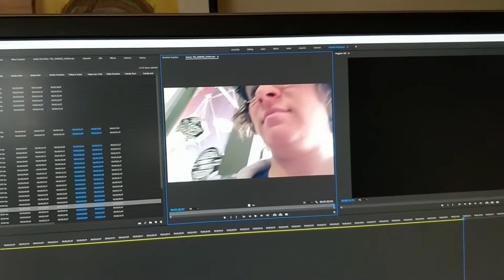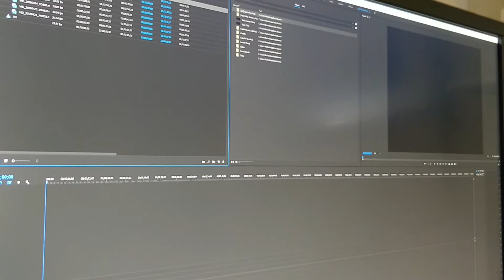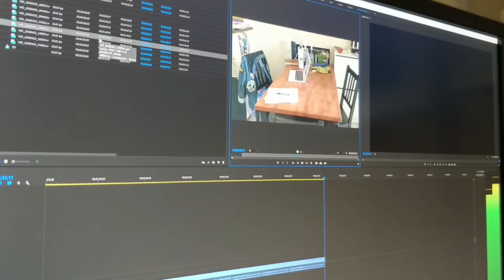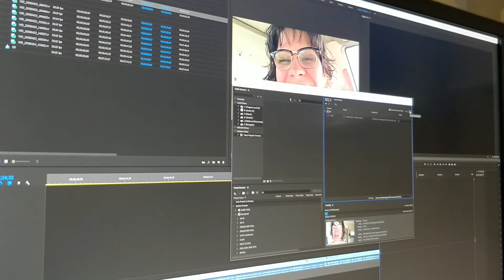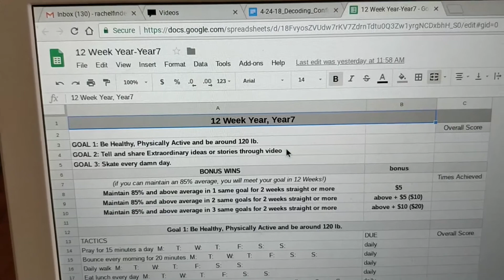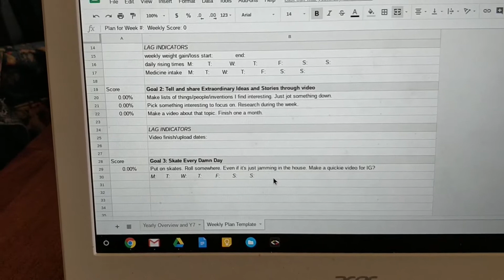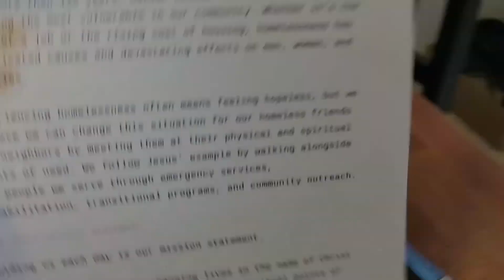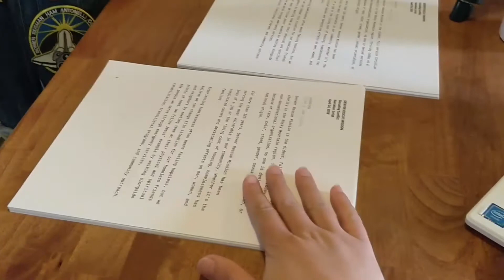YOU CAN ONLY GO WHEN YOU KNOW WHAT YOU WANT | Level Grinding ep. 152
Hi everybody! You have to know where you want to go and what you want out of life if you want really big opportunities to fall on your lap. Plus, I NEED TO GET MY SCRIPT APPROVED!!!

“12 Week Year,” Brian P. Moran

Thank you for hanging out with me! I love and read every one of your comments and questions--and I respond too. You inspire me everyday to make more videos! I couldn't keep this up without you all watching. Thank you. :)

LEVEL GRINDING is for YOU, showing you what it takes and the effort, mindset, dedication and planning it takes to build a business, reach your goals, and do the best you can with your life. I want YOU to be empowered and inspired to reach your best and become your best. And sometimes we learn how to do that by watching others. So if you’re giving me your time to watch my example, I’m honored and humbled.

Cheers!

Rachel

P.S. Why is my show called LEVEL GRINDING? Level Grinding is a gaming term. Especially in MMORPGs (Multi-Member Online Role-Playing Games--such as World of Warcraft), the goal is make your character as powerful as possible by “leveling up”. Leveling up often is the result of a large amount of accumulated points and wins. This can be done by completing quests. But sometimes, especially if completing quests is too challenging due to lower power and skills, you can level up by “level grinding.” Level grinding means spending hours and days doing dumb stupid stuff that’s worth a single point at a time. It’s tedious and extremely boring. Sort of like the daily hustle of building a business from the ground up. Day in, day out, doing the work, putting in the time, putting in the effort. All for that new level of success.

Rachel Bastarache Bogan is an entrepreneur, video editor and author. She is the founder of Renegade Digital Post, a post-production company providing video post-production services to filmmakers, producers, content creators and marketers. She works in video post-production for the corporate and nonprofit sectors. In 2017, she wrote a book called “How to Edit Videos That People Want to Watch,” giving producers and video shooters the tools to create engaging video content.

This video was shot by me on my OnePlus 5 phone. Edited in Premiere CC.